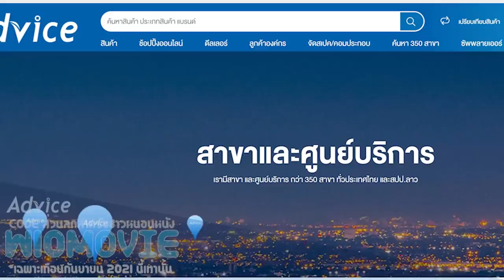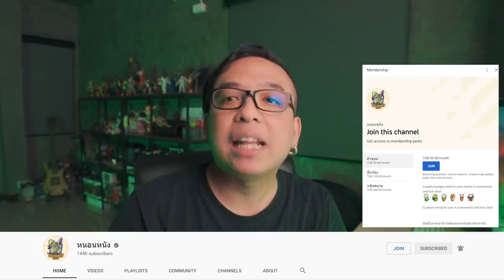ความรู้สึกหลังดู(สปอย) What If...? EP 8 [ หนอนหนังติดเรท ]